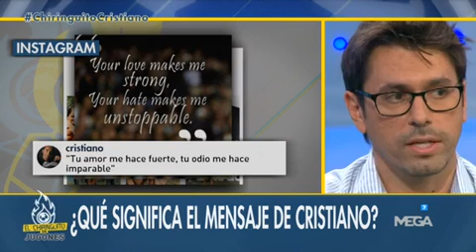¿Qué quiere decir Cristiano Ronaldo?